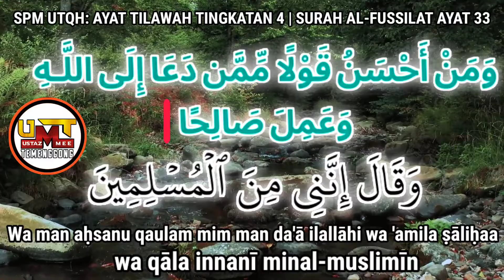SPM UTQH: AYAT TILAWAH TINGKATAN 4 | SURAH AL- FUSSILAT AYAT 33